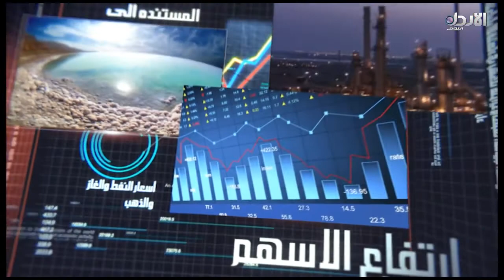برنامج أسواق - حلقة #4 ( احمد الهناندة - الرئيس التنفيذي لشركة زين الأردن) مع رنا الحموز